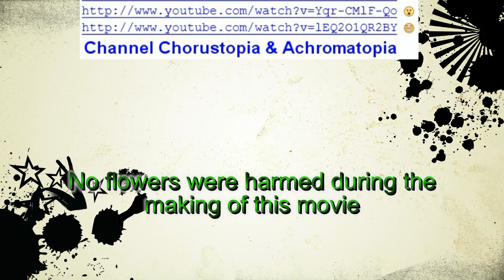Traumleuchten - Amaranthine Dream Glow (Besigheim)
Ein Film mit atemberaubenden Bildern. Lass dich verzaubern!
Breathtaking movie. Enjoy!